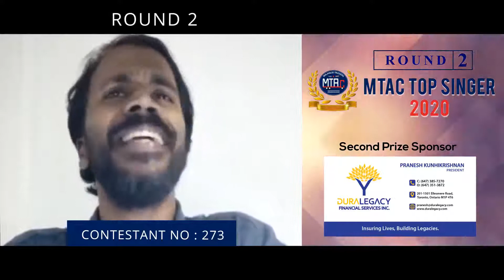MTAC Top Singer 2020 - Round 2 - Contestant 273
MTAC Top Singer 2020 - Online singing Competition
First Prize CAD$ 1,000 (Rs. 50,000)
Second Prize CAD$500 (Rs.25,000)
Third Prize CAD $250 (Rs12,500)